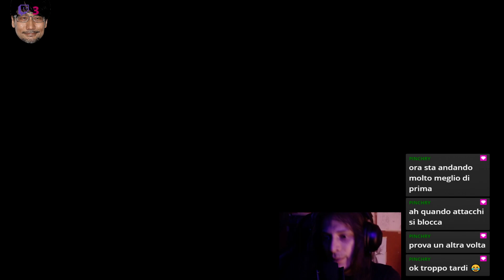DARK SOULS e le infinite trecce del destino (e di Lohse)